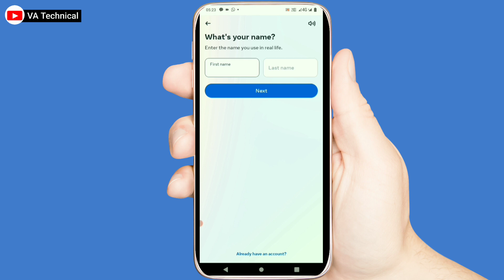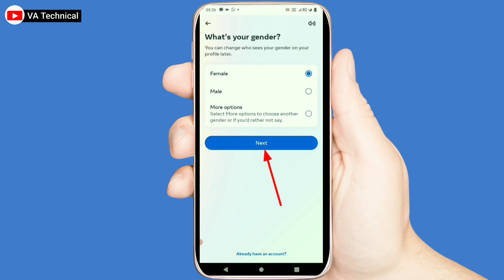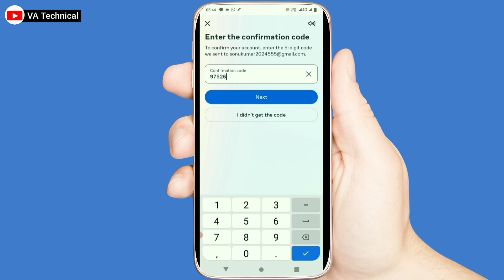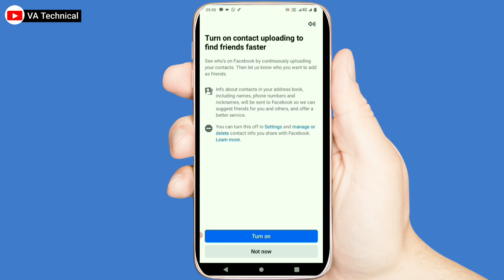Facebook id kaise banaye| Facebook account kaise banaye | How to create facebook account 2024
Dosto aajki video me maine bataya hai ki facebook id ya facebook account kaise bna sakte hai umeed hai dosto aapko ye video pasand ayegi

Your Queries -
facebook kaise kholte hain
facebook ki id kaise banai jaati hai
Facebook ki id kaise banayen
Create Facebook id
Facebook id